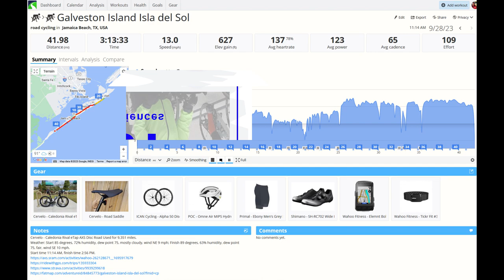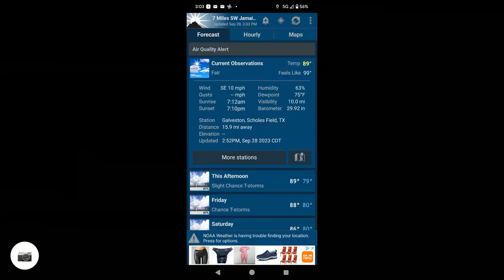Galveston Beach Access 32 to Seawall Pleasure Pier And Back 9/28/2023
I drove to Galveston for today's bike ride. Going south on I-45 I went through several places with wet roads and wondered if that would be waiting for me on the island. Exiting I-45 at 61st Street the traffic was light as I made my way to Seawall Blvd. The ride would start at Beach Access 32 on the west end of the island. FM 3005 took me there where I parked the Jeep and unloaded all my gear. From Beach Access 32 the ride went NE on FM 3005 to Stewart Road where I turned left. Stewart Road doesn't have as much traffic as FM 3005 and avoids the tiny shoulder on FM 3005 east of Jamaica Beach and the Galveston Island State Park entrance. Construction on the power lines beside Stewart Road reduced the road to single lanes.